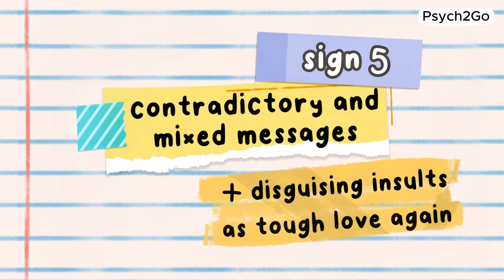Demonstrating The 7 Manipulative Tactics in 2 Minutes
In Psych2Go, we've been uncovering the various types of manipulation tactics that everyone should be aware of. But sometimes, we overthinking whether what we went through is manipulation or if we're just overthinking it. So today, we're taking a different approach. Instead of just discussing these tactics, we're going to show you exactly how emotional manipulation unfolds in real-time. This video is a must-watch if you want to recognize the subtle signs of manipulation in your everyday interactions.

In less than 3 minutes, we'll demonstrate the 7 manipulative tactics that are commonly used to influence and control others. By seeing these tactics in action, you'll gain a deeper understanding of how manipulators operate and how to protect yourself from falling victim to their schemes.

This video is not just about exposing manipulation; it's about empowering you with knowledge. Whether you're curious about the dynamics of manipulation or looking for tools to safeguard your mental health, you'll find this demonstration enlightening and practical.

Writer & Script Manager: Kelly Soong
Voice Over: Gabriel Miles
Animator: Zuzia
YouTube Manager: Cindy Cheong